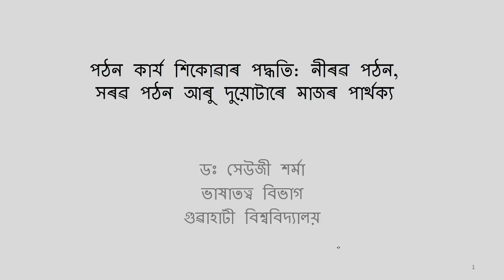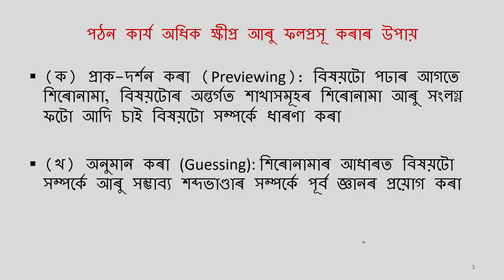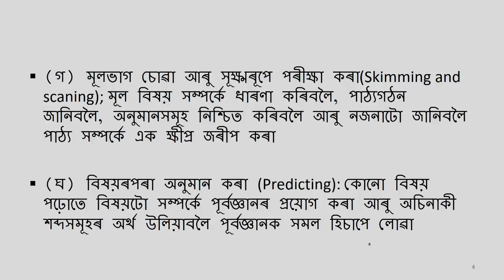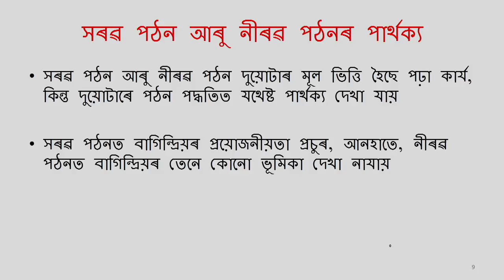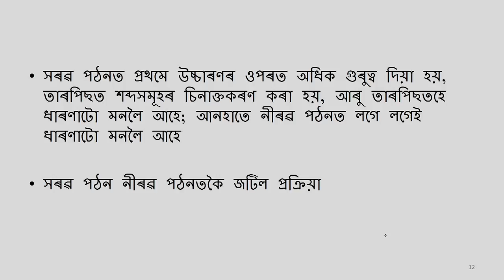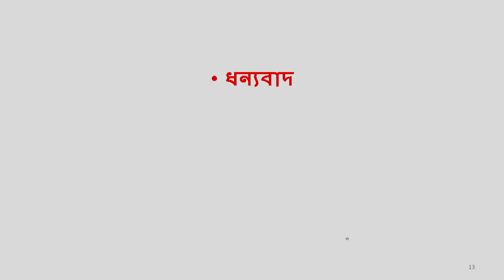COURSE 503 : The Methods or Techniques of Teaching How to Read in Assamese